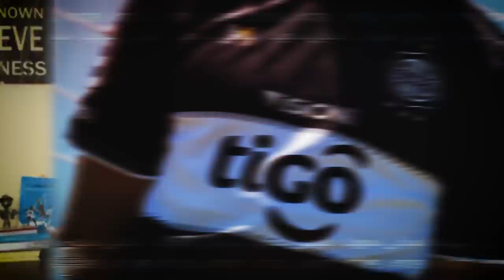توب 5 | أغرب رعاة قمصان أندية كرة القدم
عقود رعاية القمصان غريبة جداً في كرة القدم .

هناك رعاة لقمصان أندية كرة القدم صادمة .. من برجر كنج إلى سبايدر مان وقصص أخرى في كرة القدم.

حساباتي في شبكات التواصل:
تيلغرام :